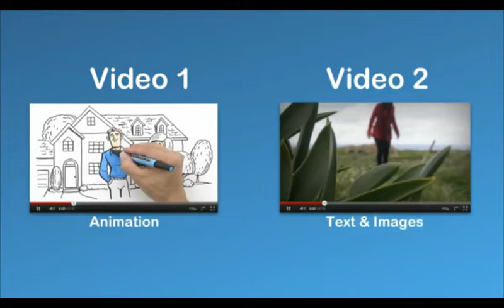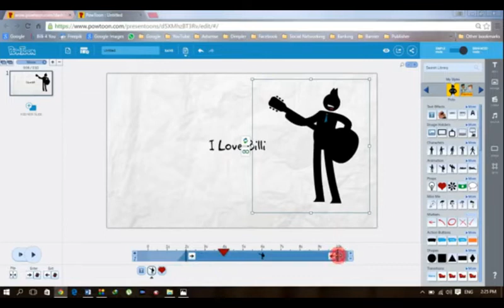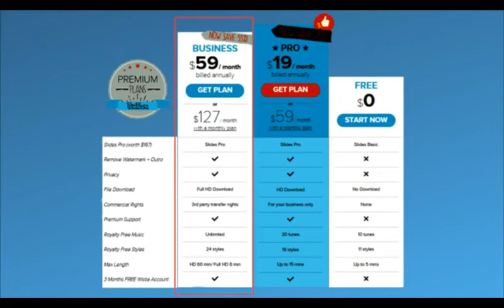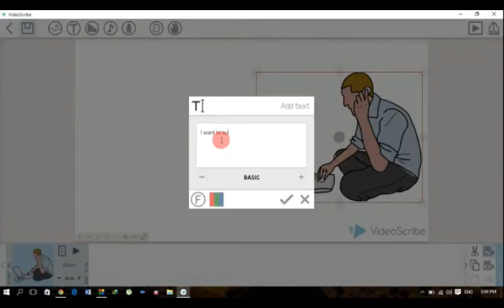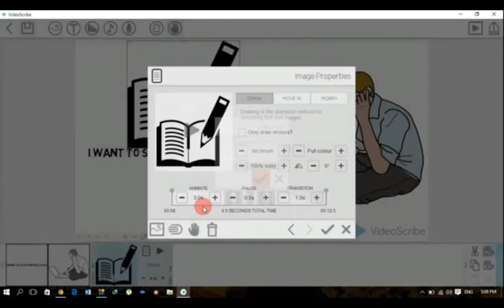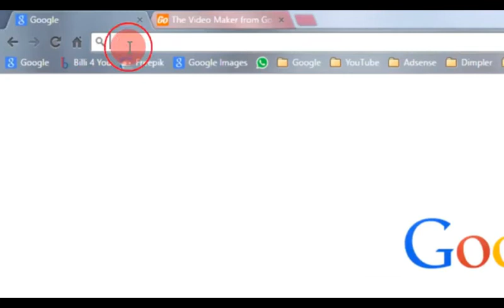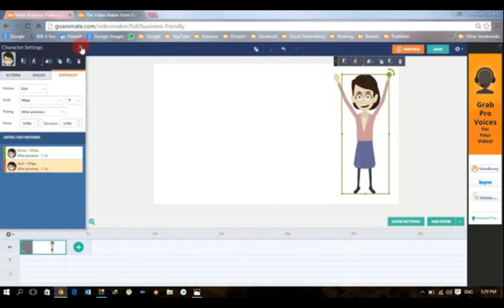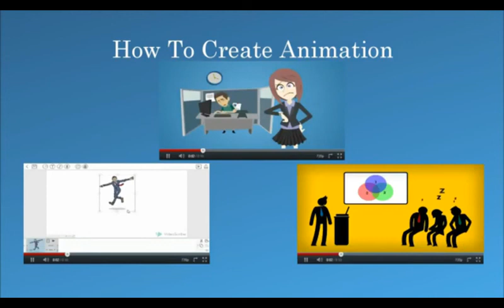HOW TO CREATE ANIMATION VIDEO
IN THIS VIDEO I EXPLAINED HOW TO MAKE ANUMATION VIDEO IN A SIMPLE WAY

ABOUT MY CHANNEL:
Hi! I’m Mathan . On my channel, you will find Tech videos like Online money earning Ideas . I love sharing latest tricks about android ,computer and online,money tips  with you guys as I experience them myself.

Feel free to add me on Instagram/Facebook:mathan.subbu